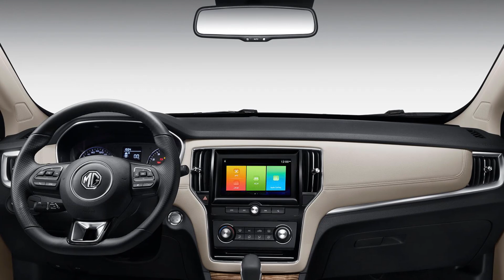Top 5 Upcoming MG Cars of India In 2020 [Explain In Hindi]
Upcoming MG Cars of India In 2020
Upcoming MG Cars in INDIA

MG RX5 - 0:00:27
MG eZS  - 0:00:57
Baojun 510 - 0:01:28
MG GS    - 0:01:53
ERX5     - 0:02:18